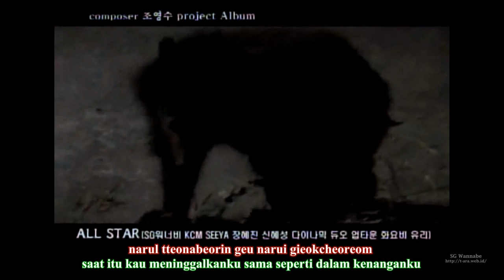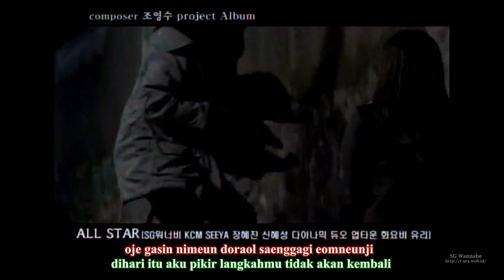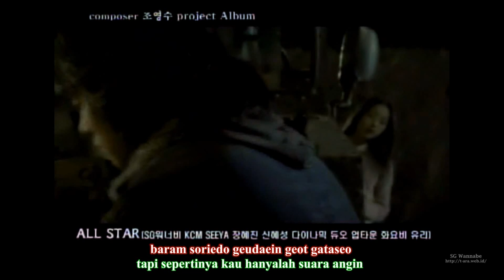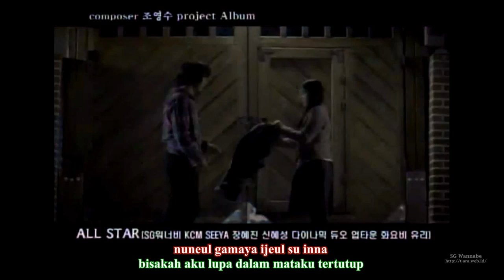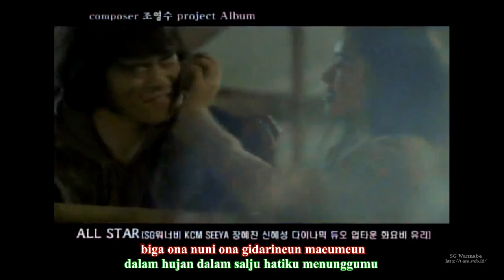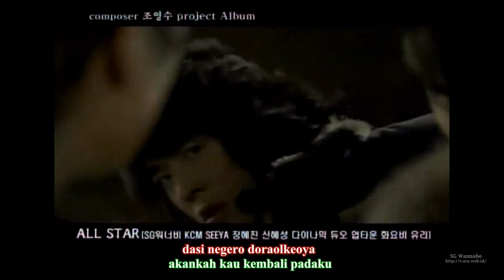SG Wannabe & KCM - GASHIRI [MV Drama] [Indo Sub] (with T-ara's Eunjung)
(requested by Gita F.) Lagunya sedih, dua orang yang saling mencintai terpisah!
pertama dengar lagunya langsung suka sekali dan ternyata di MV nya ada eunjung!!
Eunjung sangat kelihatan beda, cantik dengan rambutnya yg panjang.

tampilan terbaik pada HD-720p, n thanks atas jempolnya!